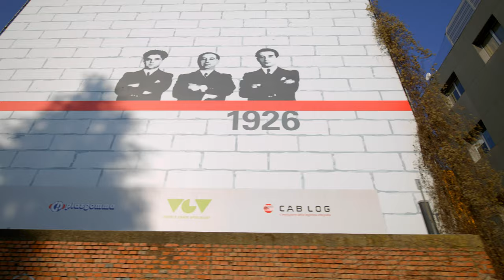Antonio Cairoli on the new Ducati Desmo450 MX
Antonio Cairoli and Ducati Corse, teamed up with @MonsterEnergy take out the new Ducati Desmo450 MX for a spin.